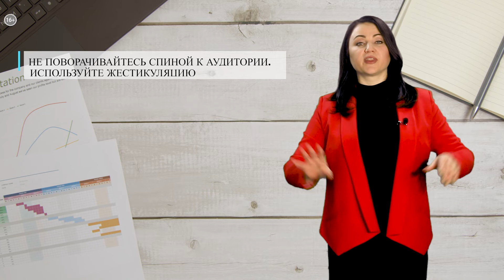Правила публичного выступления | ФИНАНСЫ LITE №105_от 26.03.2022 РБК Новосибирск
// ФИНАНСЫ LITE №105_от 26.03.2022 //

Знакомимся с правилами, помогающими провести публичное выступление блестяще.